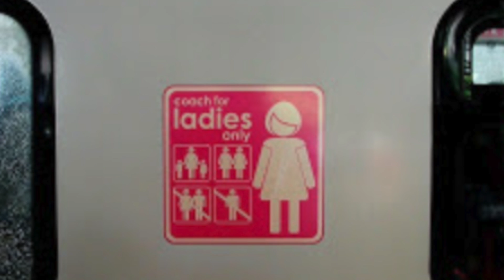Buses sólo para hombres.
Tal es la polarización entre hombres y mujeres...